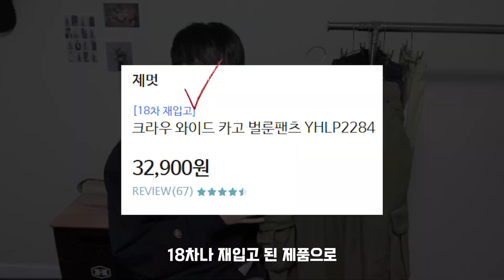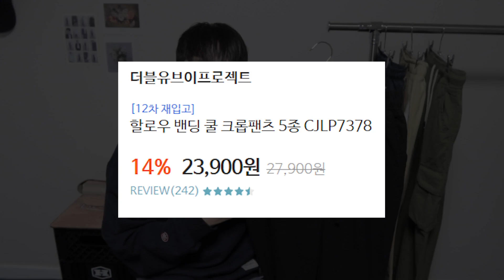남자 가성비 팬츠 4종 추천 / 가성비 밴딩팬츠 추천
안녕하세요 여러분 미누입니다
오늘은 제가 가성비 팬츠 4종을 준비했는데요
궁금하신 점이 있으신 분들은 댓글 남겨 주시기 바랍니다!

*페플과 협업 영상임을 알려드립니다!

1. 제멋_ 크라우 와이드 카고 벌룬팬츠
2. 더블유브이프로젝트_ 할로우 밴딩 쿨 크론팬츠
3. 제멋_ 른 와이드팬츠
4. 다이클레즈_ 클래식밴딩 롱팬츠

00:00​​​​​​​​​​​ 인트로
00:40​​ 제멋 벌룬팬츠
02:11​​​​​​​​​ 더블유브이프로젝트 밴딩팬츠
03:46​​ 제멋 와이드 크롭팬츠
05:09​ 다이클레즈 롱팬츠
06:39​ 아웃트로